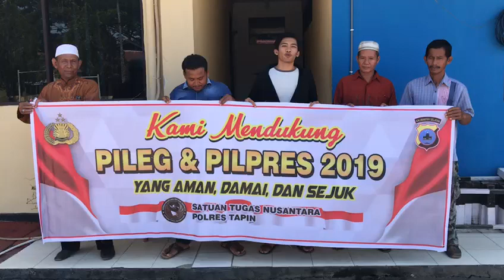Deklarasi pemilu damai dari pemuda Tapin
Wujudkan pemilu 2019 yang aman damai dan sejuk di Kab Tapin